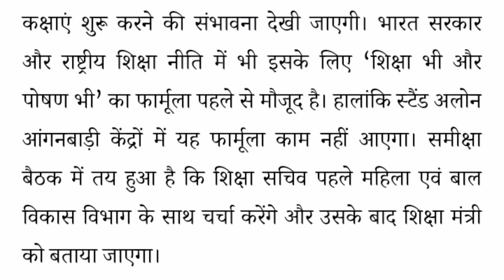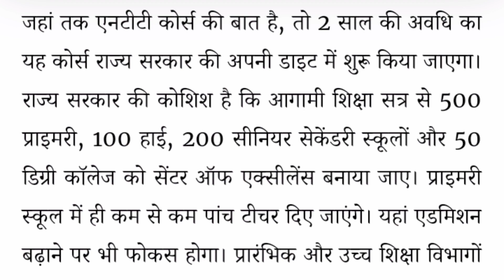HP एनटीटी भर्ती Latest Update || Ayush Vibhag Upcoming Recruitment 2024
hp ntt bharti latest news
hp ntt recruitment 2024
yoga guide bharti
lab technician bharti